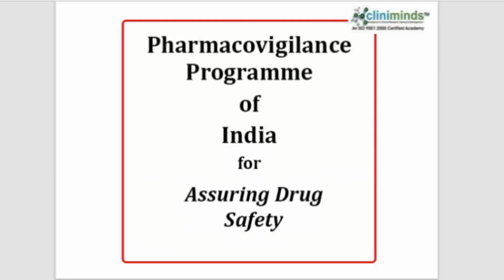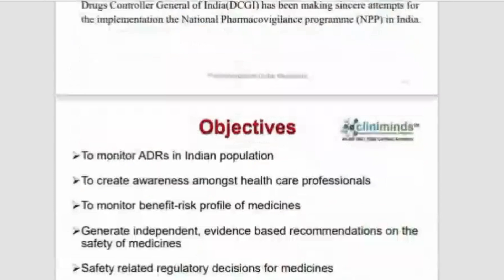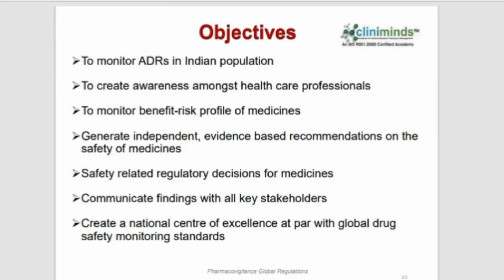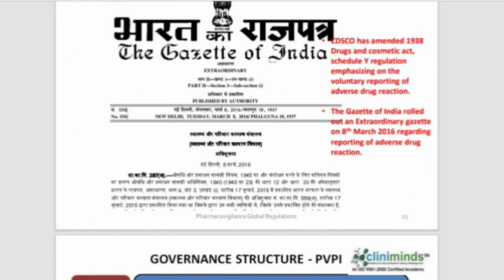Pharmacovigilance Programme of India (PvPI)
Pharmacovigilance Programme of India (PvPI) is Government of India's flagship drug safety monitoring programme, which collects, collates and analyses drug-related adverse events and sends recommendations to CDSCO for taking appropriate regulatory actions.